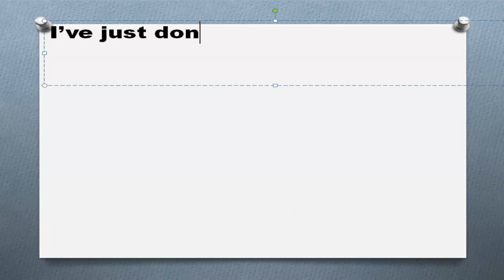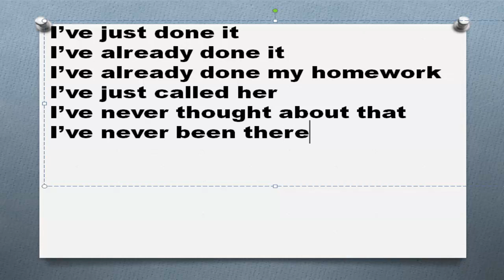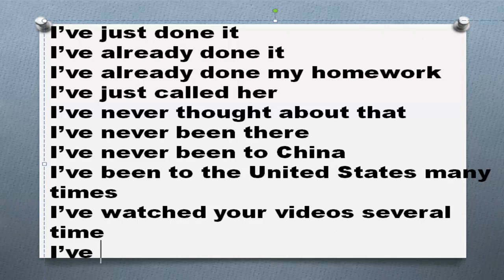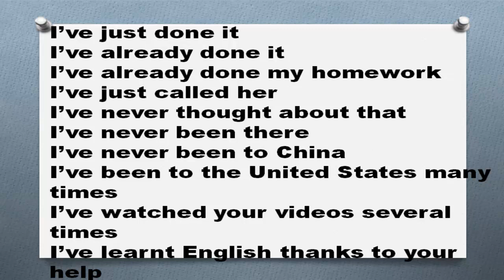Время Present Perfect Часть 32 краткая форма примеры предложений настоящее совершенное время